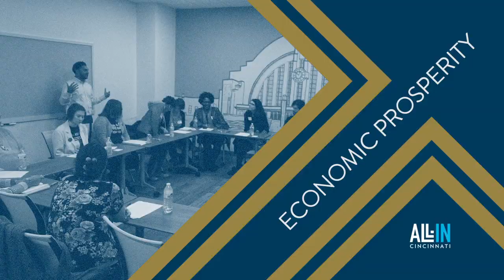All-In Cincinnati Black Business Spotlight | Bengals Nation TV Partnership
We teamed up with Local 12 News and The Bengals Football Team to showcase Black women-owned businesses every Wednesday, beginning on September 6. Join us as we co-host a special Bengals Nation TV segment with the iconic David Fulcher, where Black women entrepreneurs will share their successes, stories, and details about their products or services.